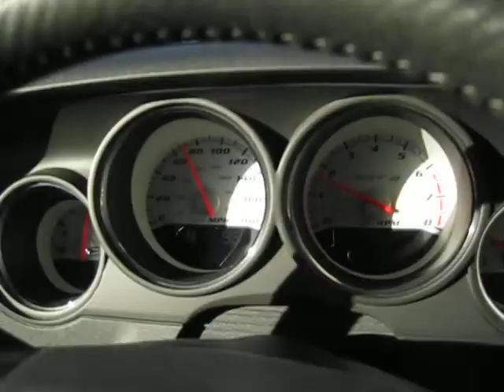2008 Orange Dodge Challenger SRT8 Driving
2008 Orange Dodge Challenger SRT8 Driving